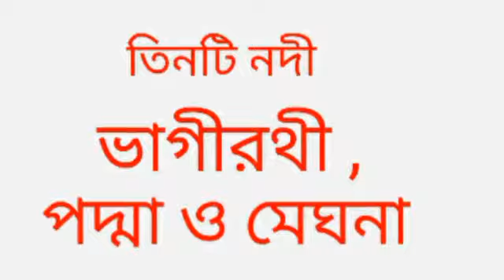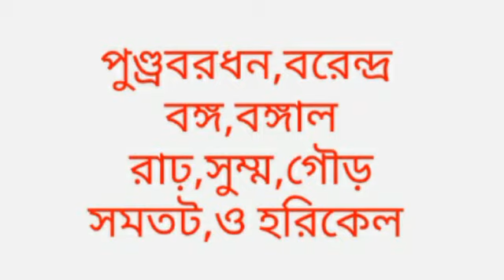প্রাচীন বাংলা / ভারতের রাজনৈতিক ইতিহাসের কয়েকটি ধারা class-7 History/ class-7 history chapter 2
প্রাচীন বাংলার অঞ্চল